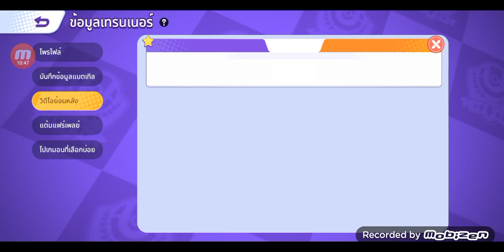Glide to Theia sky ruins : Talonflame show time